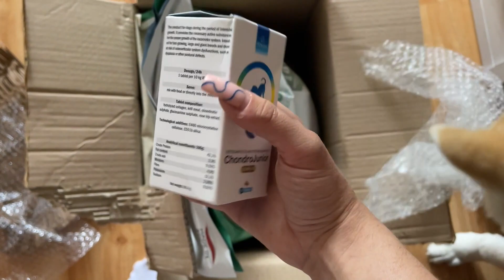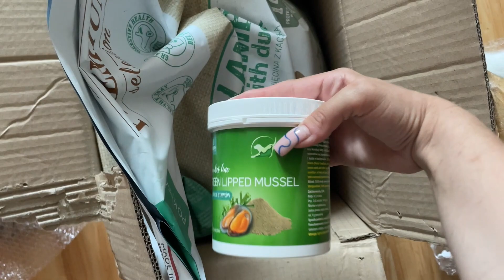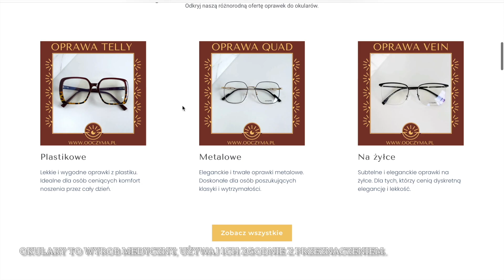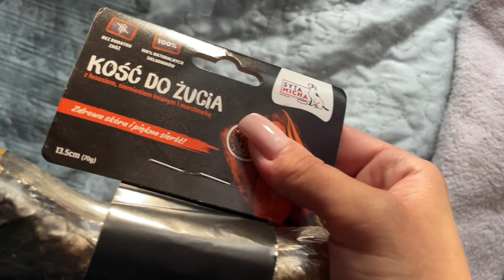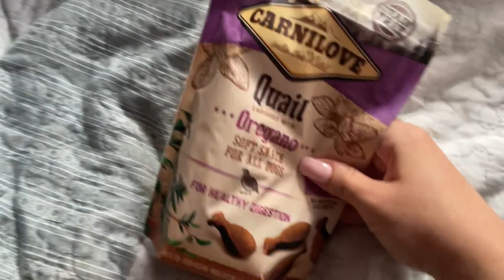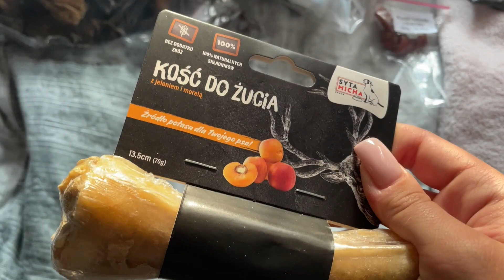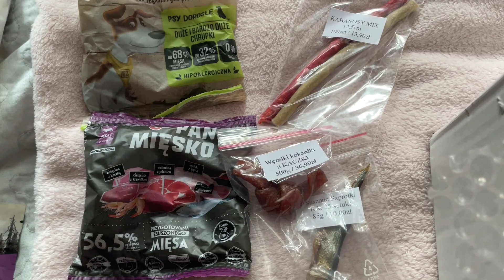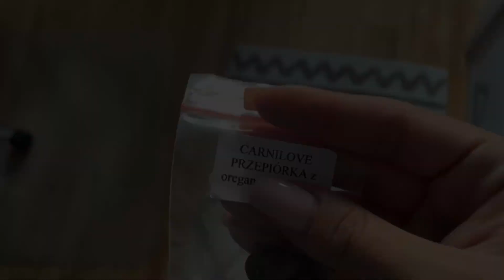WIELKI HAUL SMACZKÓW DLA PSA | Tanjiro zadowolony 🐶💖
Zapraszam do zostawienia sumika po więcej :D